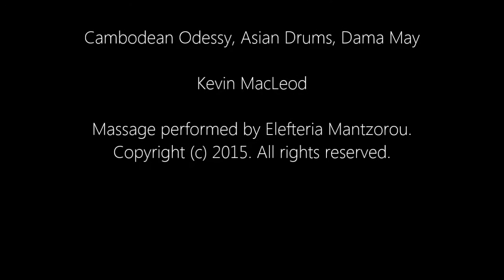Guasha face massage-Θεραπεία προσώπου με γκουα σα / by Elefteria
Το gua sha προσώπου - μία αρχαία θεραπεία της Κίνας - βελτιώνει τον δερματικό τόνο, ανορθώνει το πρόσωπο και προάγει την ανάπλαση του δέρματος. Για σεμινάριο γκουα σα, δείτε εδώ